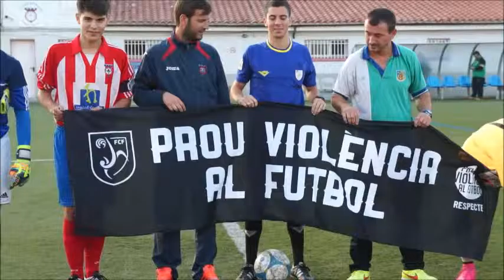Can Parellada Matadepera Juvenil A Temporada 2015 16